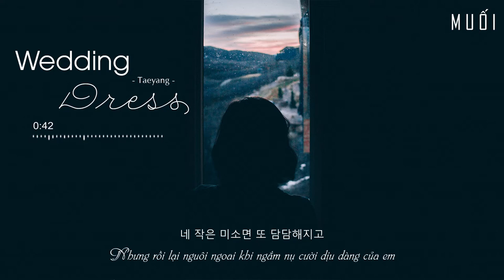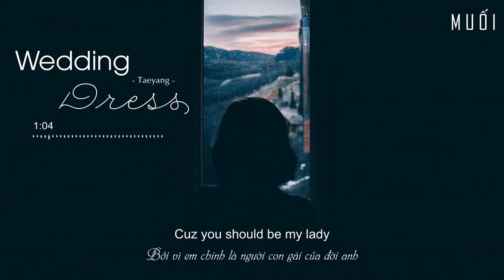Wedding Dress - Taeyang (태양) [Vietsub + Hangul]